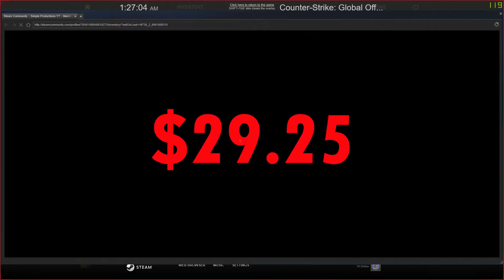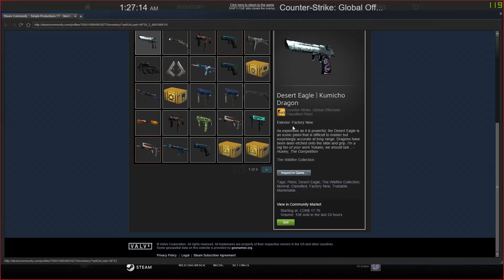Case Opening #1: Is it Really Worth it??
Hey guys just a quick case opening video.
Will do more of these in the future